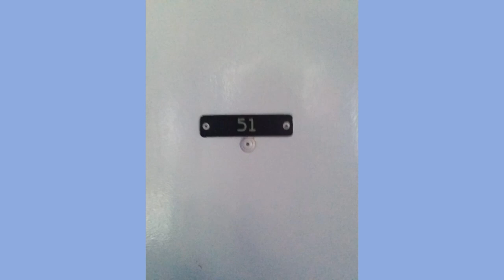MARCOPOLO TORINO RODOVIÁRIO, VENDIDO👆🏼😉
UM RARO EXEMPLAR À VENDA, EX PAULOTOUR !  MARCOPOLO TORINO GV ANO/MOD 1995 - VOLKBSBUS 16-180 CO